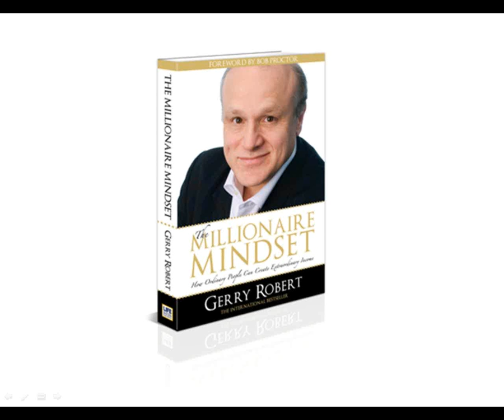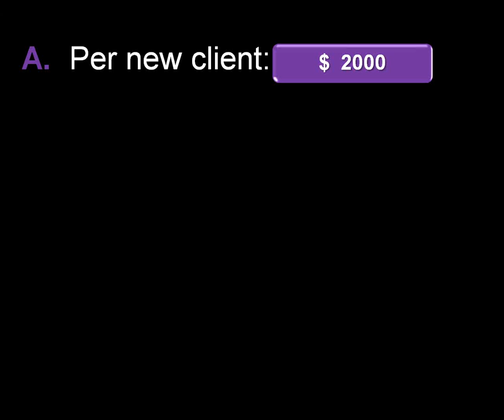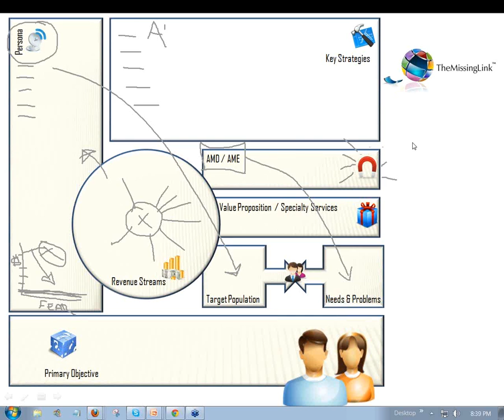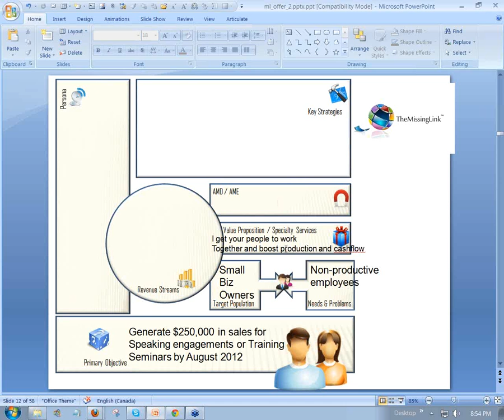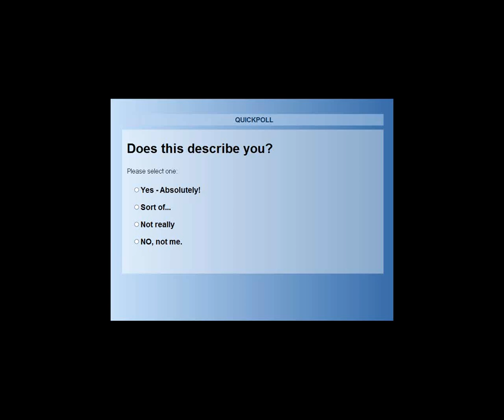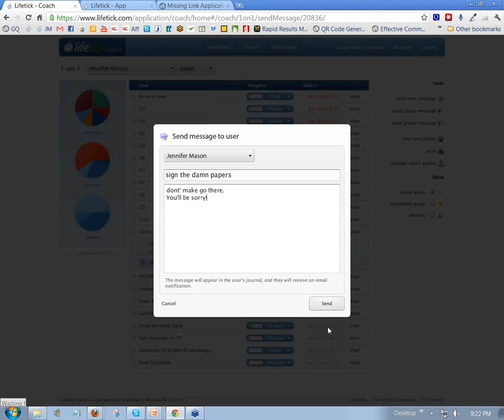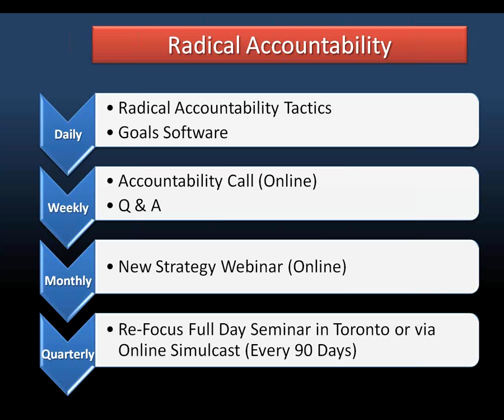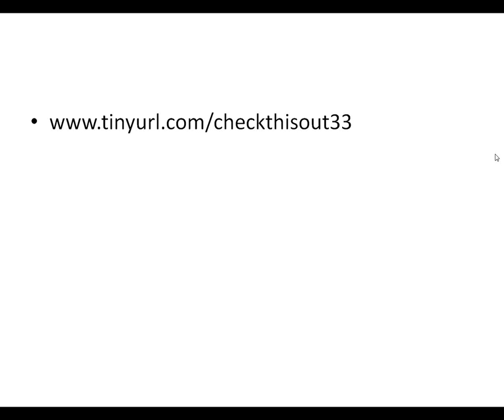Income Acceleration Webinar Series by Gerry Robert and JG Francoeur